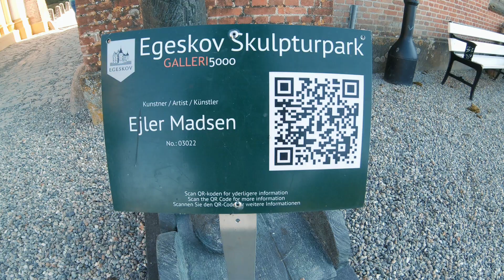Cities of Denmark HD, Part 1: ODENSE Like Never Before!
ODENSE

The third largest city of Denmark. We traveled to Odense from Aarhus. The best way to explore Denmark is  DSB train that takes less than 2 hours to Odense. Egeskov castle is my favourite attraction near Odense. We took train from Odense central station to Ringe and bus from Ringe to Egeskov Castle. Egeskov castle or Egeskov Slot is a very beautiful place to visit. If you visit Odense, do not miss Egeskov castle.